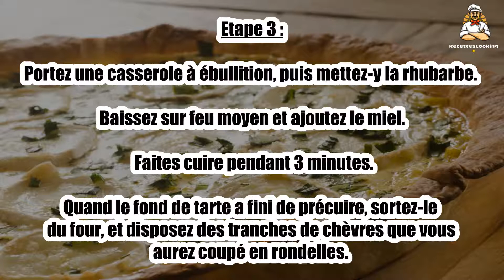Recette : Tarte salée à la rhubarbe et au chèvre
Bonjour à tous, aujourd’hui recettescooking.com vous présente la recette suivante : Tarte salée à la rhubarbe et au chèvre

TEMPS TOTAL : 25 min
Préparation : 15 min
Cuisson : 10 min

Ingrédients :

250 g de farine de blé complète
125 ml d’huile d’olive
100 ml d’eau
100 g de bûche de chèvre
2 grandes tiges de rhubarbe
3 c. à soupe de miel
Sel, poivre

Etape 1 : Préchauffez le four à th.6 (180°C).

Etalez-la dans un moule à tarte. Piquez bien le fond de la pâte à l’aide d’une fourchette.

Etape 2 : Faites précuire la pâte pendant 15 minutes au four en mettant des poids sur la pâte pour éviter qu’elle gonfle.

Pendant ce temps, lavez et pelez la rhubarbe. Puis coupez-la en tronçons d’environ 2 centimètres. Réservez.

Etape 3 : Portez une casserole à ébullition, puis mettez-y la rhubarbe. Baissez sur feu moyen et ajoutez le miel. Faites cuire pendant 3 minutes.

Quand le fond de tarte a fini de précuire, sortez-le du four, et disposez des tranches de chèvres que vous aurez coupé en rondelles.

Etape 4 : Recouvrez avec la rhubarbe.

Remettez la tarte au four le temps de faire fondre le chèvre et de dorer la rhubarbe (environ 5 minutes).